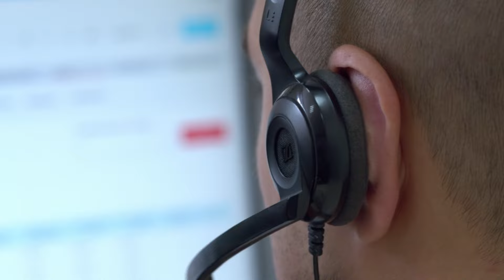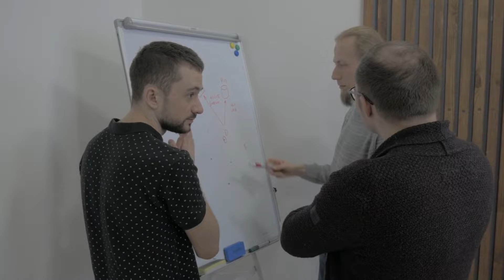Meilleurs business a lancer en afrique | Investir en Afrique avec peu dargent !incroyable !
Si vous souhaitez en savoir plus sur le meilleurs business a lancer en afrique, VEUILLEZ cliquer

Cette vidéo présente meilleurs business a lancer en afrique mais essaie également d'aborder le sujet suivant :
-investir en afrique avec peu dargent
-devenir riche en afrique
-business rentable en afrique

Youtube est le meilleur endroit à visiter pour rechercher des vidéos sur meilleurs business a lancer en afrique.
 meilleurs business a lancer en afrique est clairement quelque chose qui vous intéresse, ainsi que d'autres personnes, c'est pourquoi j'ai réalisé cette vidéo.
Suivez nos vidéos sur le meilleurs business a lancer en afrique et divers autres sujets similaires sur
Ai-je répondu à toutes vos préoccupations concernant le meilleurs business a lancer en afrique ?
Les personnes qui ont recherché investir en afrique avec peu dargent ont également recherché devenir riche en afrique .